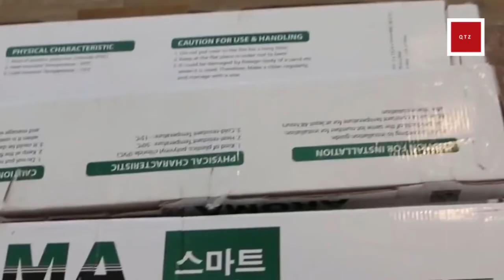Fastest Workers You Have Never Seen Before/ Most Satisfying Factory Machines & Ingenious Tools # 1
Amazing Creative Construction Tools and Ingenious Construction Workers =Next Level/2020

Fastest Workers You Have Never Seen Before/ Most Satisfying Factory Machines & Ingenious Tools